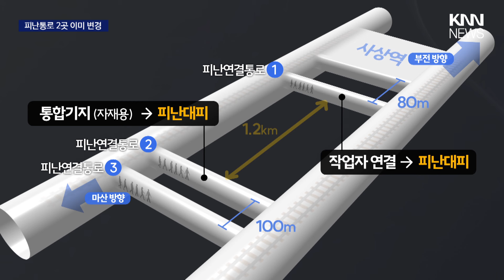[단독]대체 피난통로 2곳 이미 뚫렸다... 안전성 또 논란 / KNN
제보
카톡 : 'KNN' 친구추가

검색 : KNN